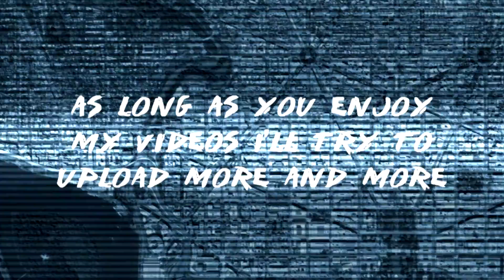THANKS FOR 100+ SUBS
Holy crap. It happened!